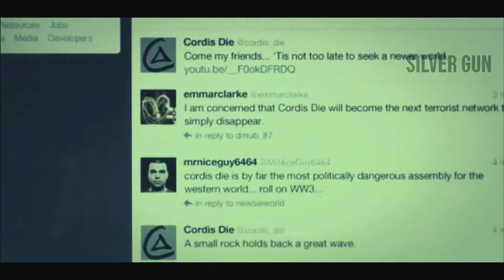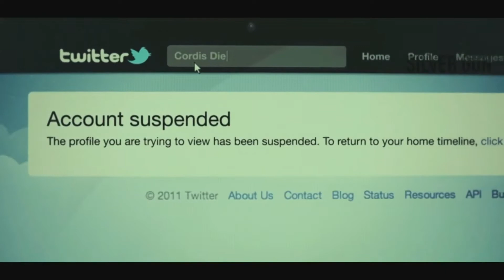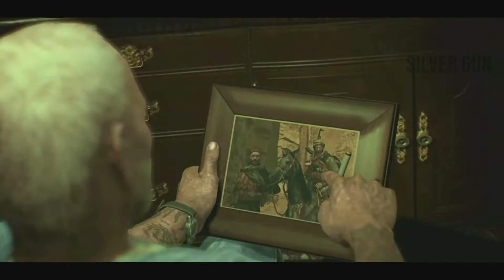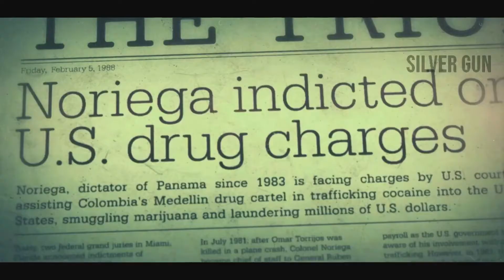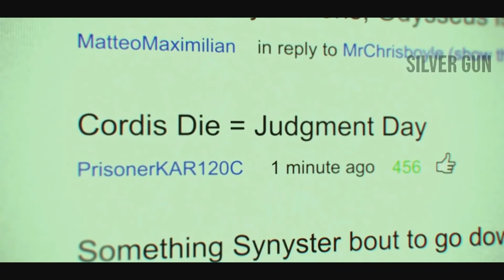CALL OF DUTY/Black Ops 2/Pelicula Completa/1080p/60FPS!!!👍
Hola,Estas Son las Cinematicas,Gameplays y Historia del juego unidas,Espero que la disfruten y Gracias por seguirme,No se olviden de darle LIKE y COMPARTIR,Que me ayudan mucho,Gracias y ..Saludos a Todos!!👍